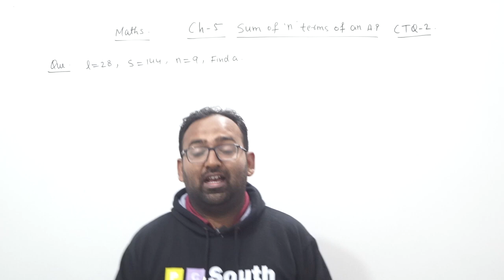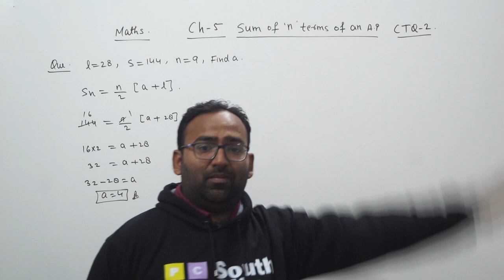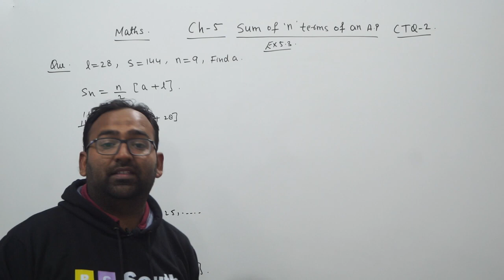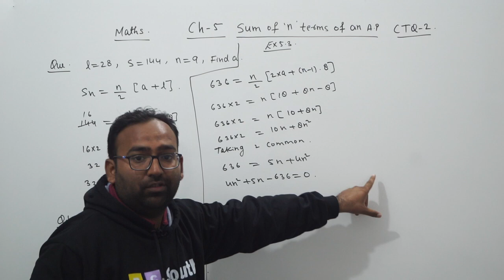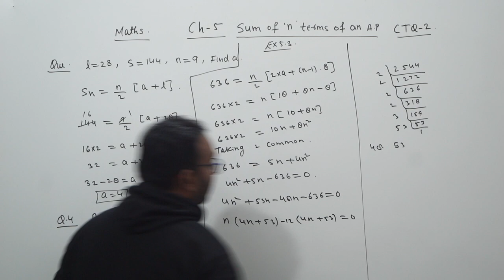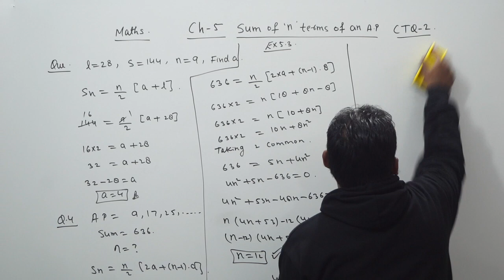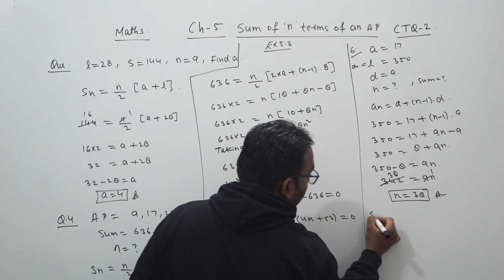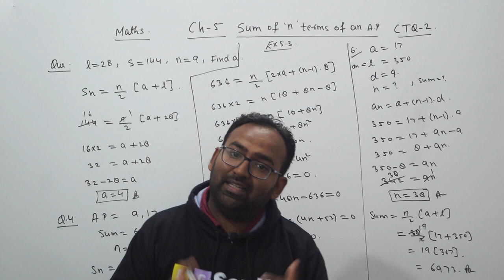Class -10th | nth term Concept Through Question -2 (CTQ -2) Sum of n Terms | Azeem Sir | CBSE